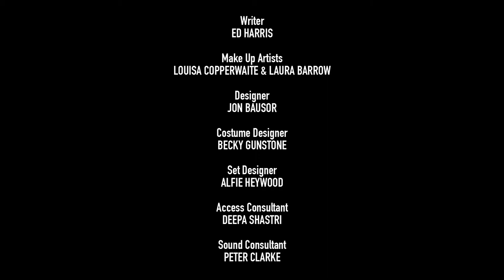Once, At School - excerpt from Candoco's dance film Unspoken Spoken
Meet Jemima in this short excerpt of Unspoken Spoken, our new film directed and choreographed by Fin Walker.

Dancer, Jemima Hoadley, narrates the story through an inventive and moving combination of British Sign Language, voice and movement.

This film is supported by The Space, BBC and Arts Council England